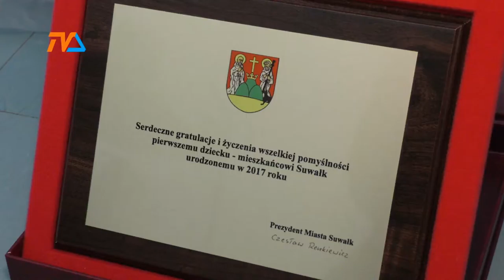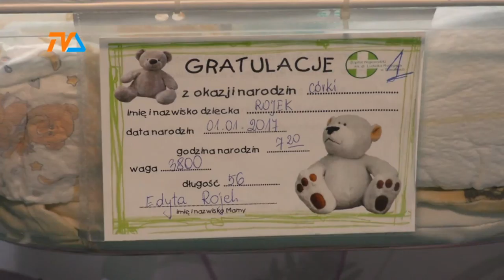Wyż rodzi wyż |TV SUWAŁKI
Pierwsza suwalczanka w tym roku, Antonina przyszła na świat o 7.20 w suwalskim szpitalu wojewódzkim.